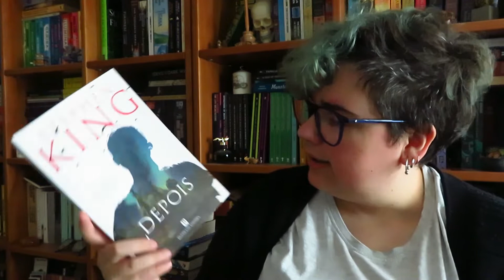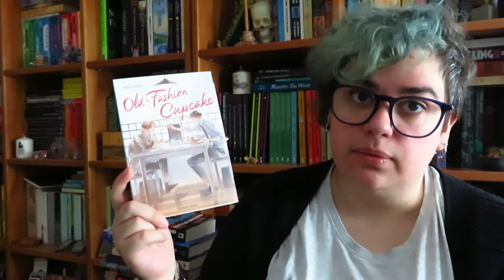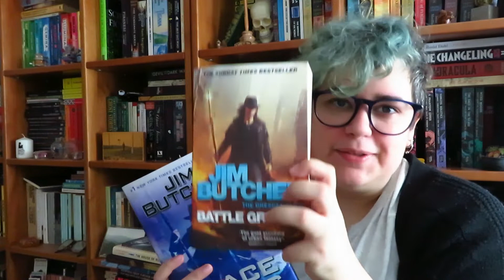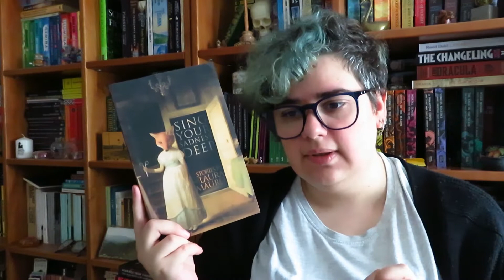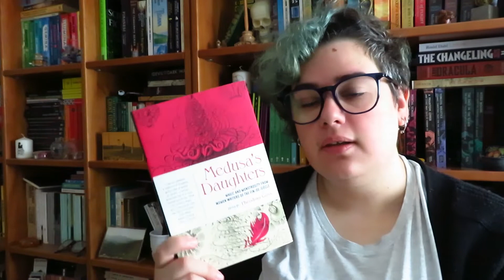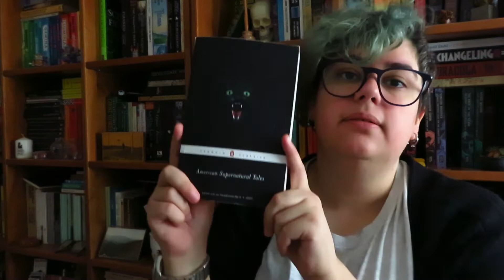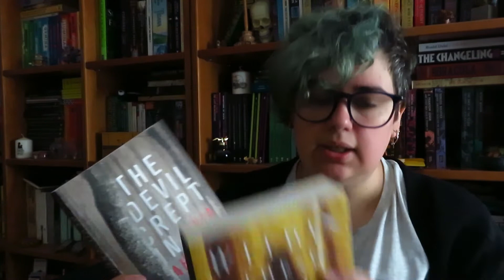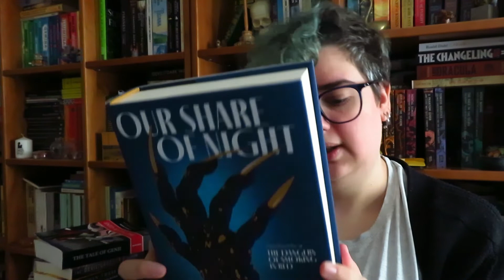Book Haul Novembro parte 2 | 2022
📚 Livros mencionados!
- Depois de Stephen King
- The Suspicions of Mr. Whicher de Kate Summerscale
- Fortunately, the Milk de Neil Gaiman e ilustrações de Chris Riddell
- Old Fashion Cupcake de Sagan Sagan
- Batle Ground de Jim Butcher (Dresden Files)
- Peace Talks de Jim Butcher (Dresden Files)
- The Archronology of Love de Caroline M. Yoachim
- The House of Rust de Khadija Abdalla Bajaber
- Sing Your Sadness Deep de Laura Mauro
- Roarings from Further Out: Four Weird Novellas by Algernon Blackwood
- Haunted Houses: Two Novels de Charlotte Riddell
- Medusa's Daughters editado por Theodora Goss
- Songs of a Dead Dreamer and Grimscribe de Thomas Ligotti
- American Supernatural Tales editado por S. T. Joshi
- Ghosts of Christmas Past editado por Tim Martin
- The Haunting Season: Ghostly Tales for Long Winter Nights editado por Bridget Collins
- The Devil Crept in de Ania Ahlborn
- Within these Walls de Ania Ahlborn
- The Tale of Genji de Murasaki Shikibu
- Our Share of Night de Mariana Enriquez